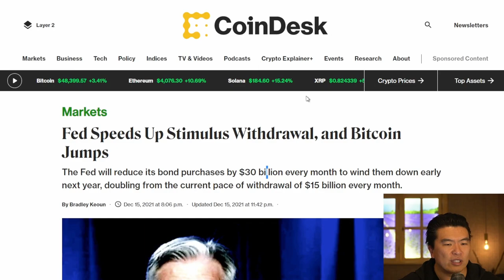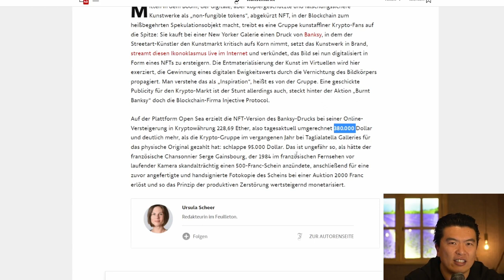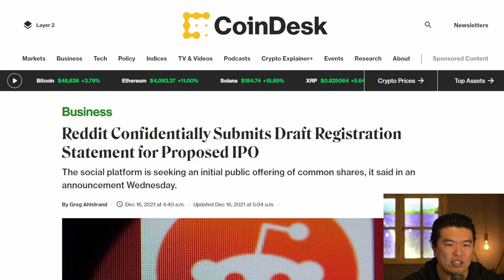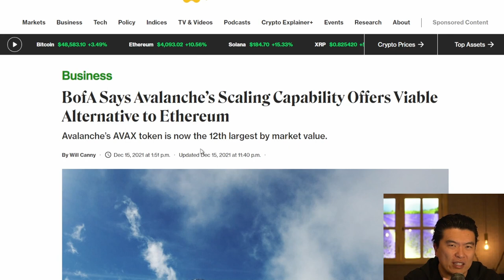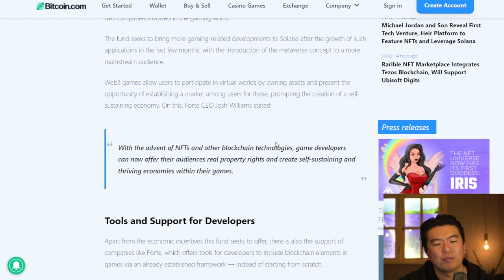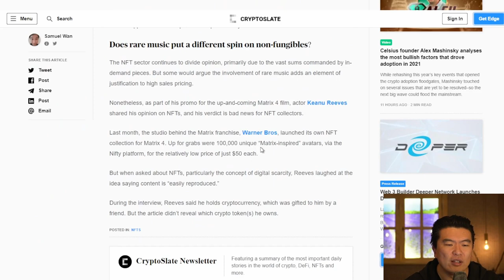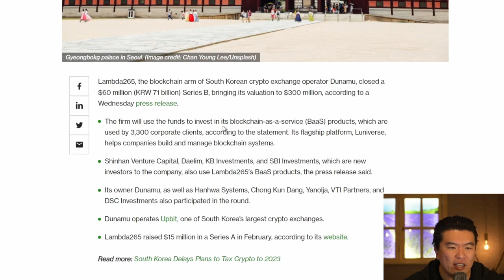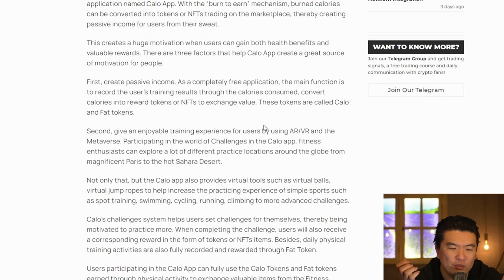FED gibt Gas, Viel Geld für Kunst, Musik, Gaming und ein wenig Verbraucherschutz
0:00 Einleitung & Blick auf die Charts
0:30 die FED
2:40 Banksy
4:05 Falsch informiert
5:13 Payment Service
6:55 Reddit IPO
8:30 China
11:20 BofA
13:10 UK Crypto Werbe Ban
15:15 Solana
17:00 Musik NFT
18:20 Michael Jordan
19:10 Whitney Houston
20:00 Binance
21:50 Korean
23:10 Shiba Inu
25:00 Calo